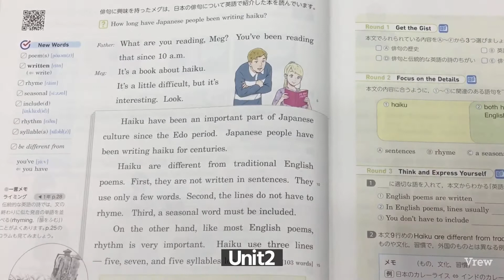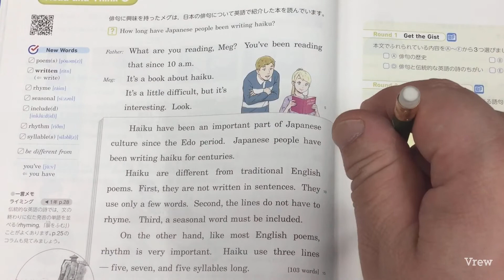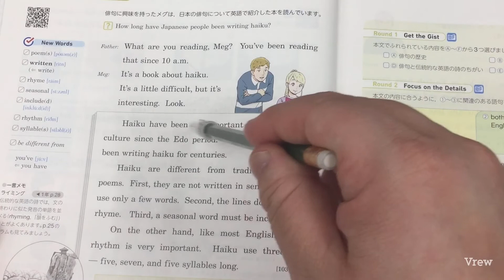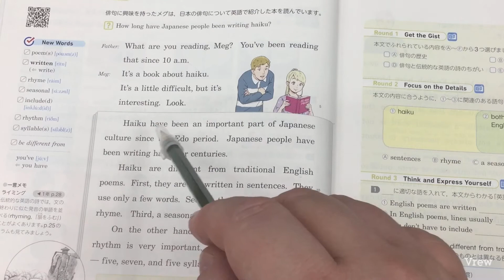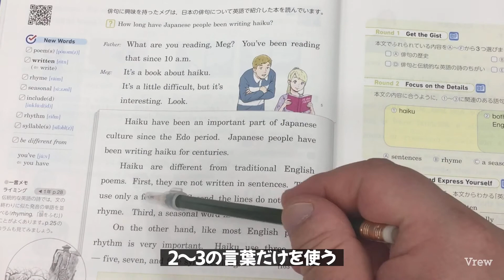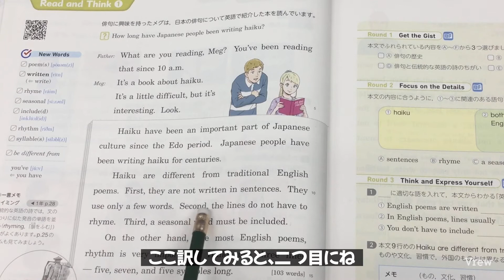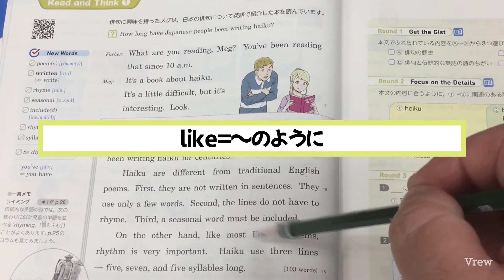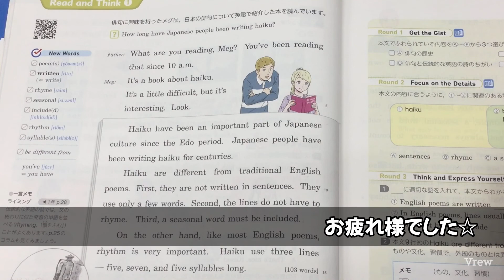Ho8【2021年度版NewHorizon中３解説】Unit2-Read & Think1(p24) Dr.関塾篠崎4丁目校、西小岩校〜株式会社シモンエデュケーション〜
2021年度版、NewHorizon(東京書籍)中3教科書本文の解説動画です。
定期試験対策などにご活用ください。

Dr.関塾篠崎4丁目校、西小岩校